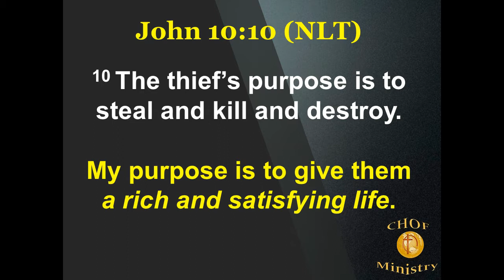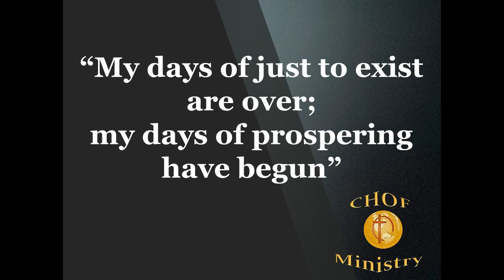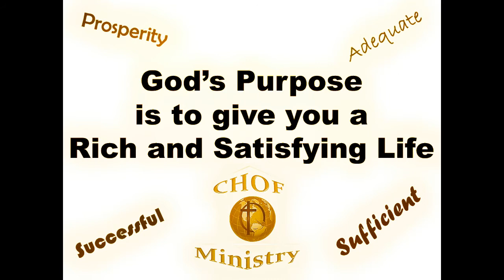A Rich and Satisfying Life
You know Beloved,
there’re so many people today
who are living in a “just to exist” mode.
But Jesus said His purpose was to give
us "a rich and satisfying life."